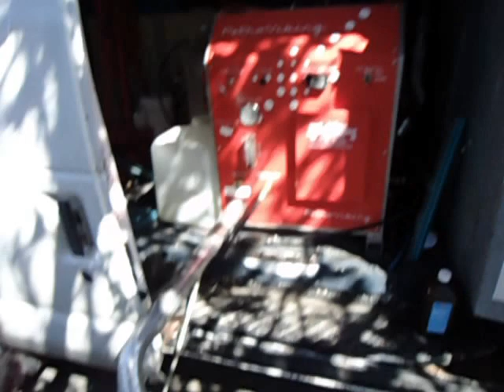carpet cleaning fjord king bellingham wa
here I am out cleaning a condo on lake whatcom on a gorgeous day.

Kind of like not really working at all on days like this